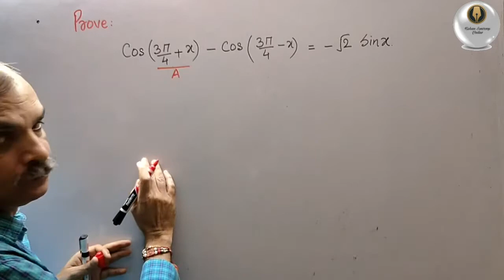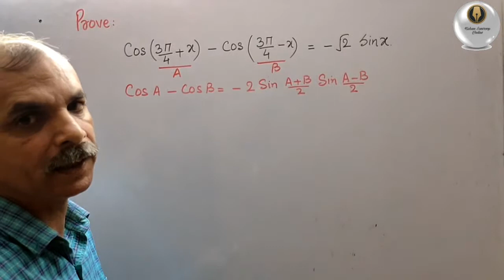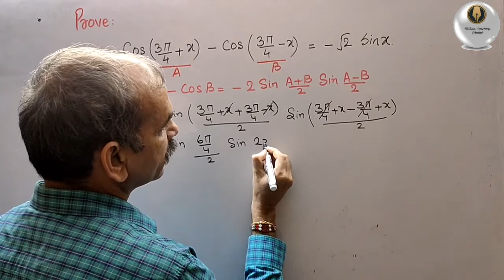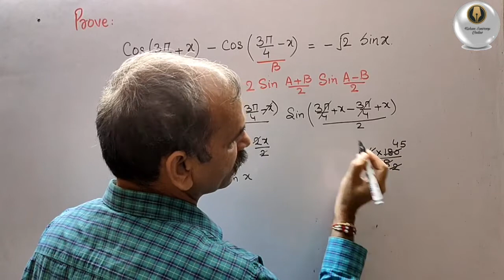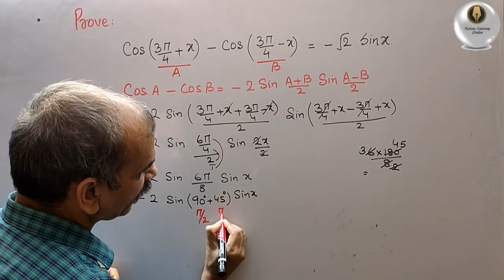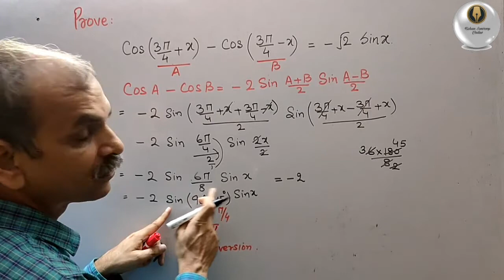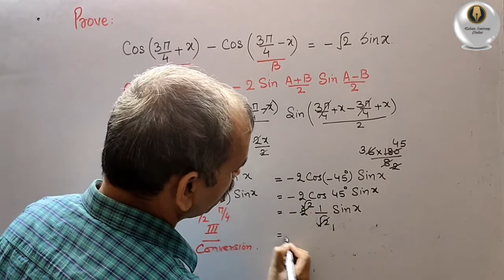cos (3π/4+x) - cos (3π/4-x) = - √2 sinx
Trigonometric Functions Ex 3.3 Q 11